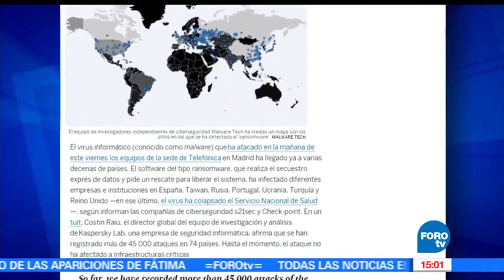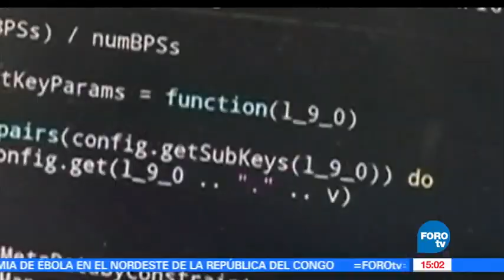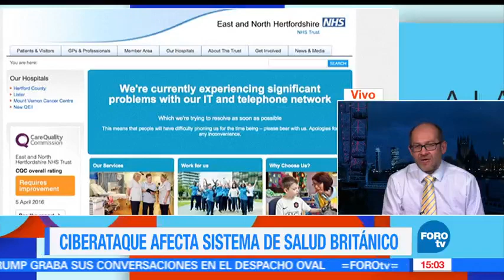Hackeo masivo afecta a más de 74 países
Un hackeo masivo desató este día una alerta mundial, el ciberataque afecta equipos informáticos de al menos 74 países.